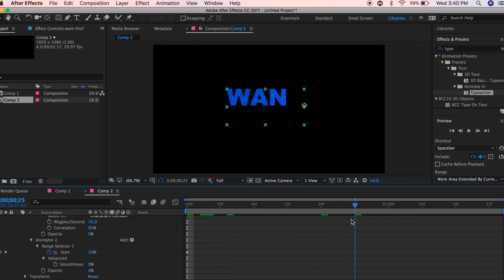flickering text tutorial || AE tutorial #8